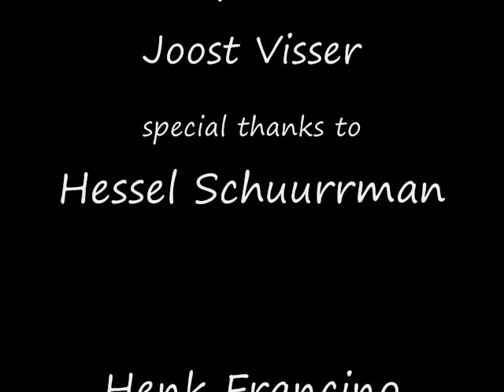Baski makes a book for theater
Theater decor from Baski a artist in Deventer